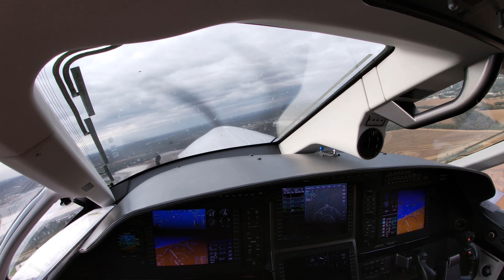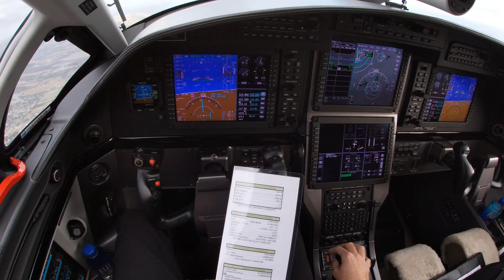Can you go #2 single-pilot?? Pilatus PC-12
The dreaded #2 emergency!